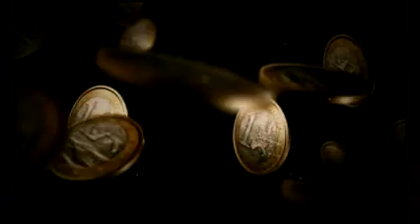Wael Habbal Voice over